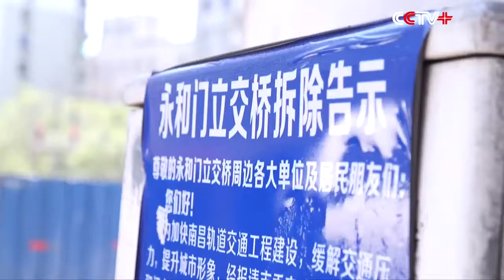100 Plus Excavators Dismantle Overpass Bridge in East China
A 24-year-old overpass bridge in Nanchang, capital of east China's Jiangxi Province, was dismantled on Friday by 116 excavators to make way for the city's .

Watch as 100 plus Chinese excavators dismantle a bridge in east China over a night A 24-year-old overpass bridge in Nanchang, capital of east China's Jiangxi .